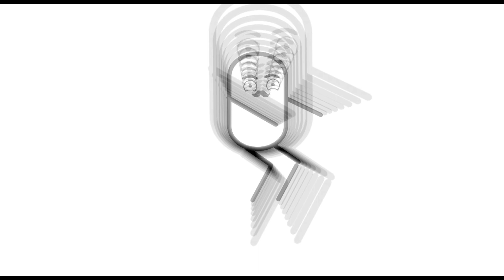Let's dance, but at home, флексуем и не кринжуем на дистанционке